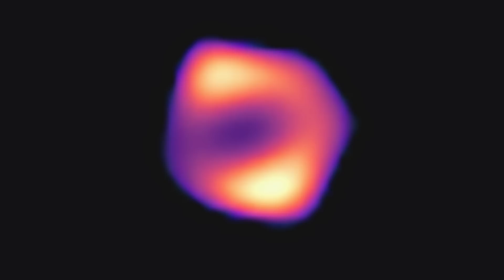Astronomers unveil first direct image of a black hole expelling powerful jet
Data gathered from several telescopes worldwide shows a glowing doughnut at the heart of a galaxy known as Messier 87 (M87), which is around 55 million light years from Earth.

The image also shows a bright, mighty jet emerging from the black hole that is connected with the matter swirling around it.